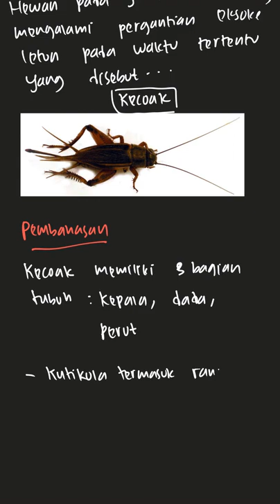Hewan pada gambar disamping mengalami | Pendalaman Buku Teks Biologi 1B | Kelas 10 | 9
✅ Dalam video ini kita akan membahas: Hewan pada gambar disamping mengalami pergantian eksokeleton pada waktu tertentu yang disebut ...
Tema:
Kelas: 10
Mata Pelajaran: Biologi
Bab: 9
Buku: Pendalaman Buku Teks  Biologi 1B SMA Kelas X